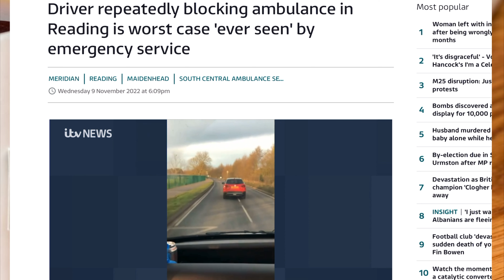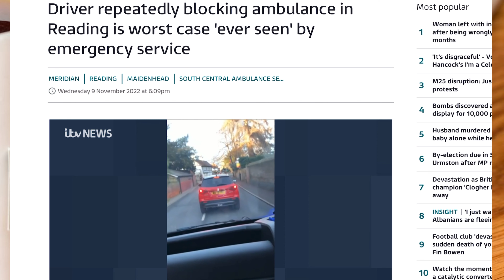Ambulance BLOCKING W@nker! ⚠️🚨🚑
Driver repeatedly blocking ambulance in Reading is worst case 'ever seen' by emergency service! This is an article from the The Daily Express which I’ll be referencing and giving my opinion on in this video.